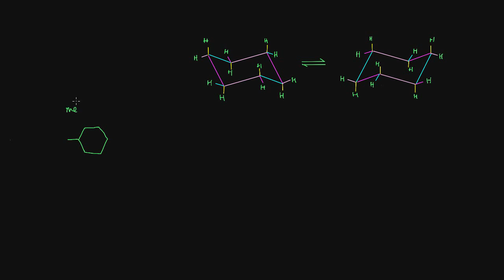Projections de Newman du méthylcyclohexane